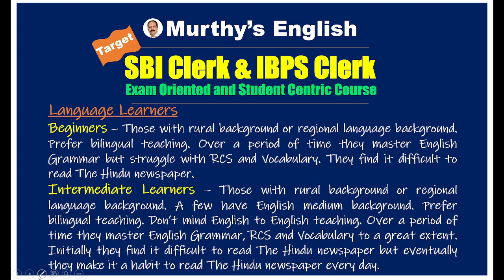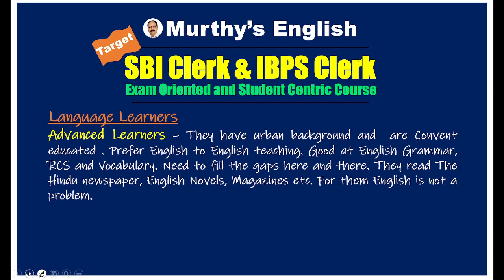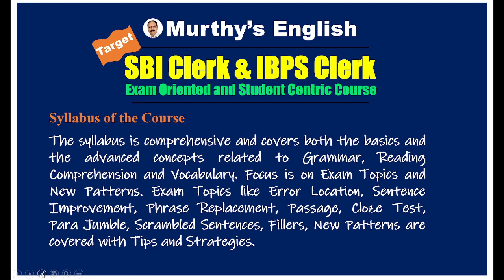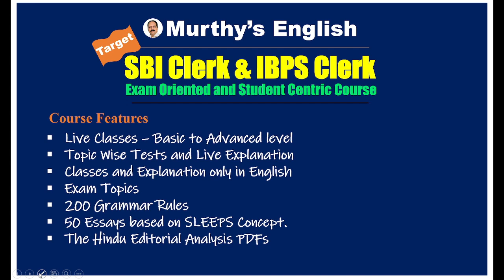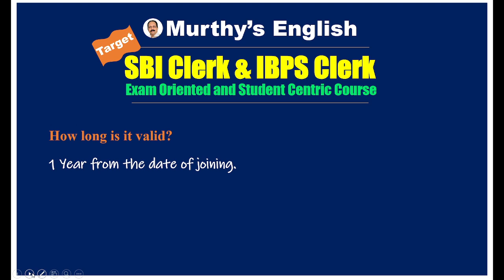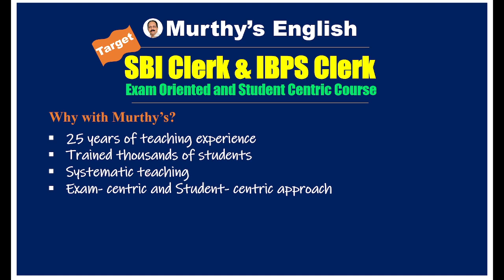Target SBI Clerk and IBPS Clerk June 22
The course is for Beginners and Intermediate language learners. It is exam-centric as well as student-centric. Focus is on General English which covers Grammar, Reading Comprehension Skill, Vocabulary and New Patterns. Every topic is taught in a systematic way to make sure the concepts are crystal clear. Topic-wise tests and Mock tests are conducted for consolidation.
The syllabus is comprehensive and covers both the basics and the advanced concepts related to Grammar, Reading Comprehension and Vocabulary. Focus is on Exam Topics and New Patterns. Exam Topics like Error Location, Sentence Improvement, Phrase Replacement, Passage, Cloze Test, Para Jumble, Scrambled Sentences, Fillers, New Patterns are covered with Tips and Strategies.